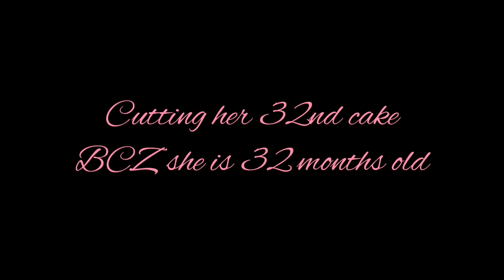Cutting her 32nd cake | As she is 32 months old | Cake made by me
She Cut cake on every 7 of month
BCZ of her I learn cake in lockdown and now making professionally.